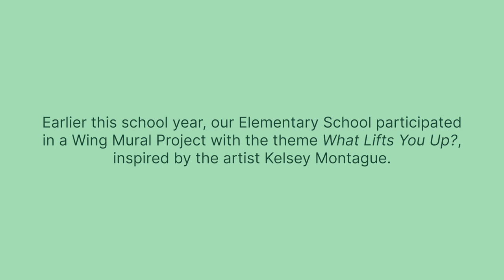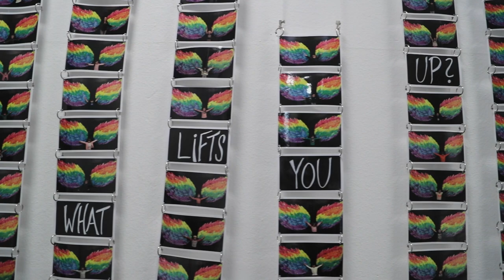What Lifts You Up?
Earlier this school year, our Elementary School participated in a Wing Mural Project with the theme "What Lifts You Up?", inspired by the artist Kelsey Montague (@KelseyMontagueArt).

They designed feathers expressing things that lift them up and make them feel good, and created an interactive mural that allows viewers to place themselves between the wings and "fly".